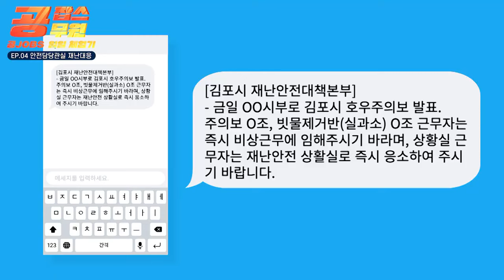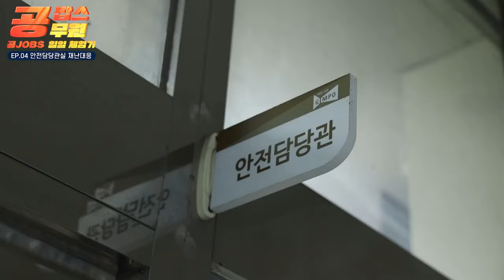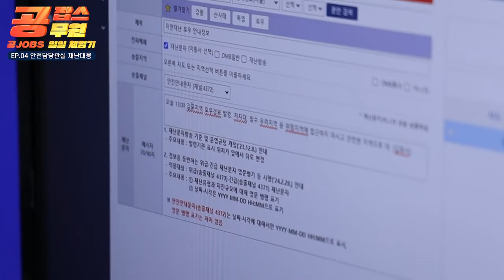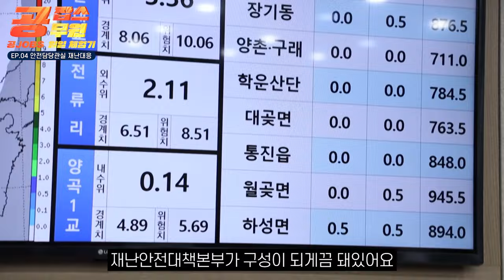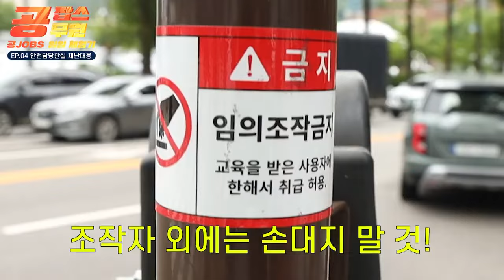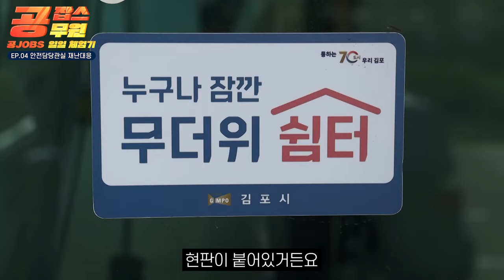🚨지금 바로 나가셔야 돼요! 재난대응 공무원의 하루⛑️ (일일공무원 공잡스 ep04)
"지금 바로 빗물제거하러 나가셔야 돼요"
"저 방금 왔는데요..?"

😮공무원들이 이런 일까지 한다고??
발로 뛰는 공무원 일일체험 공잡스!✨

재성MC와 안전담당관실
눈물인지 땀인지 모르는 것이
주르륵 흐르는 이유는?

🔥자세한 내용은 영상으로 만나보세요!

00:00 오프닝
00:16 배수구 청소
04:58 안전문자 작성
06:50 재난안전상황실
08:57 그늘막
10:56 무더위쉼터
12:08 퇴근!